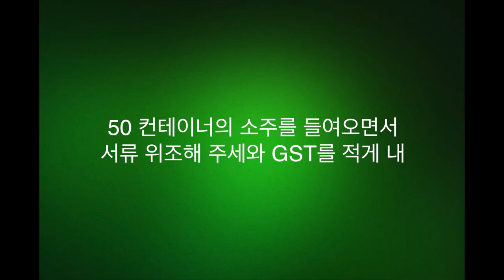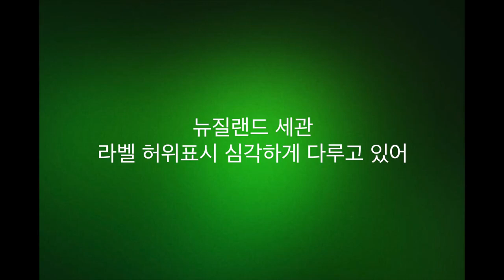KTV Brief News 뉴스속보 2017-10-28